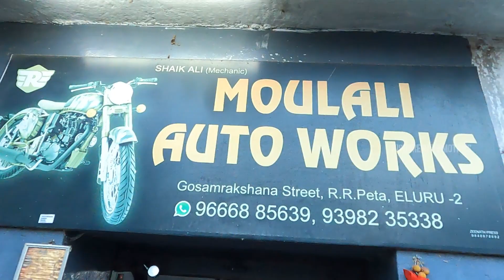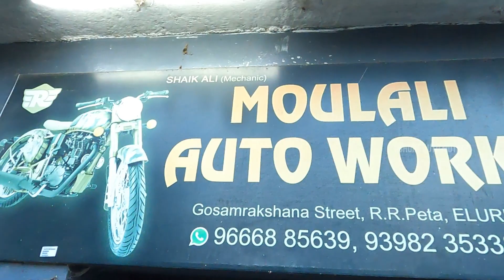ROYAL ENFIELD BIKES SERVICE|royal enfield 350 service|royal enfield service eluru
ROYAL ENFIELD  BIKES SERVICE|royal enfield 350 service|royal enfield service station|royal enfield
royal enfield service eluru
royal enfield eluru,
eluru royal enfield showroom,
royal enfield second hand bikes in eluru